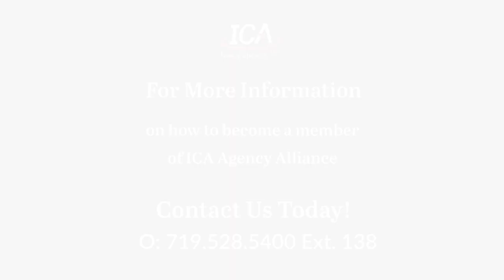The Greatest Secret to Converting a Prospect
The greatest secret to converting a prospect...is making a personal connection. When you incorporate a video into an email, it increases the click rate by 300%.

Wait, what? Yes, 300%!

If you are interested in learning how to use video messaging to grow and scale your insurance agency, contact ICA.